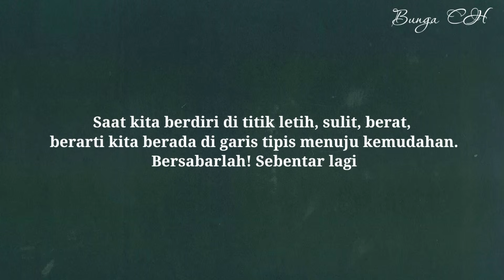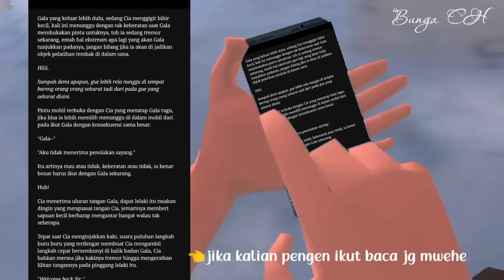ANXAKRAS #19 (SAKURA SCHOOL SIMULATOR) PERKARA WATTPAD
happy watching❤